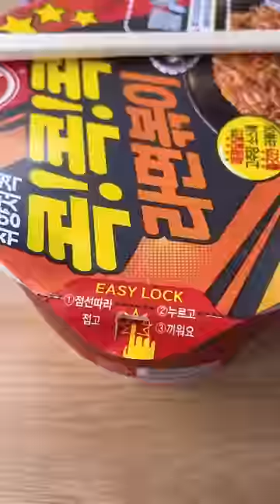what I ate in korean convenience store: BTS Jungkook edition 💜 ramen bokki, corn dog, banana milk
what I ate in a korean convenience store- BTS Jungkook edition 💜 ramen bokki, corn dog, banana milk